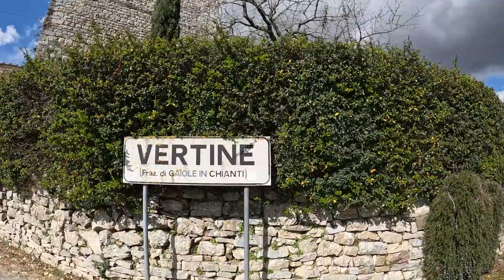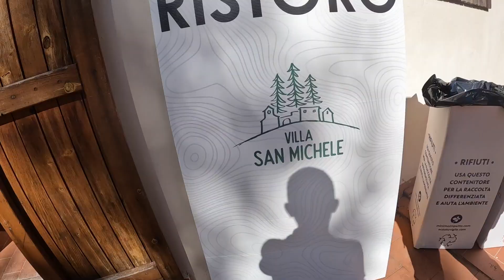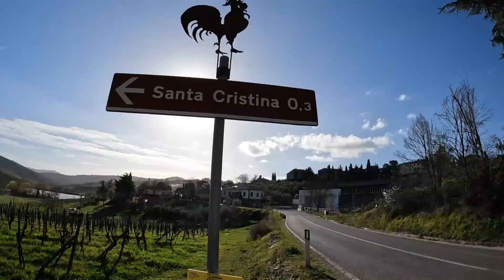Chianti Ultra Trail 2023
Chianti Ultra Trail
A volte mi chiedo: quanti pazzi sono quelli che fanno100, 70, 50 km !
Con dislivello? Si...!
E' gente che ha cuore❤️ ha testa, gambe, questo è il video dell' Chianti Ultra Trail